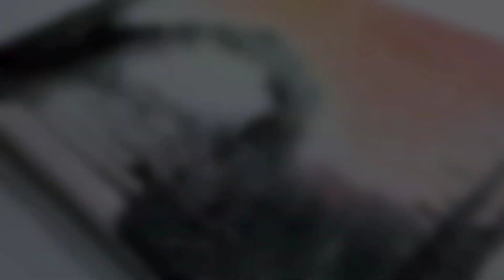Garden Landscape Painting / Acrylic Painting Techniques/ Making this from Joni Young Art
A Couple in the Garden / Cotton Buds Acrylic Painting Techniques/

This painting is credited to the Creators/ Artists Joni Young Art (for the painting design)
and Jaylee Painting (for the techniques)

gotta check their channels too.

The Creators Painting